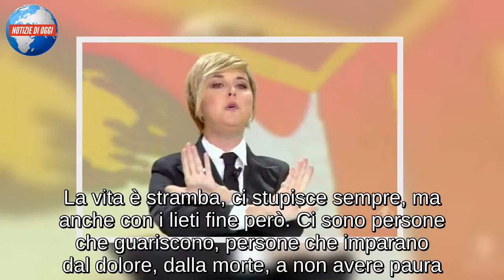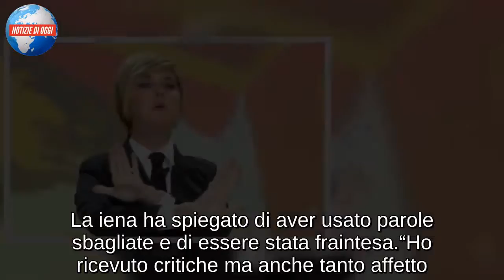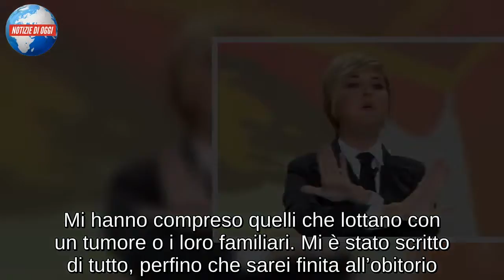Nadia Toffa: “Non ho paura di morire”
Nadia Toffa choc, parla di morte. La giornalista e conduttrice de Le Iene ha rilasciato una lunga intervista ai microfoni di Radio24 durante la trasmissione Uno, nessuno, 100Milan. La Toffa ha parlato della malattia che l’ha colpita e ha parlato anche di morte, spiegando di aver superato la paura di quest’ultima. “Non devo andare da nessuna parte a cercare la felicità, ce l'ho qui, ora. La felicità è l'hic et nunc. Vivo ora, perché sono viva”, ha detto.

E poi ha aggiunto: “Non ho paura della morte. E non vorrei mai sapere quando morirò, perché non saprei che fare. Io voglio vivere la mia vita normale, senza cambiare una virgola. La vita è stramba, ci stupisce sempre, ma anche con i lieti fine però. Ci sono persone che guariscono, persone che imparano dal dolore, dalla morte, a non avere paura. Io non ho più paura di morire”. Nadia Toffa non ha più paura di morire. Ha esorcizzato il terrore della morte e ora, per non rovinare il presente, vive solo il “qui e ora”.
Nadia ha raccontato cosa le è accaduto prima di quel giorno disgraziato a Trieste quando il malore – che allora non sapeva essere il cancro – l’ha colpita. “Viaggiavo su un treno ad alta velocità, non c’erano fermate. C’è stata una fermata molto brusca, che non mi aspettavo – ha detto - Non è detto che il tumore dia dei segnali, per questo è importante lo screening. Stavo benissimo, facevo la mia vita tutti i giorni, come gli altri”.
E ha precisato: “È stato l'inizio di una presa di coscienza: da una sfiga può nascere una sfida. Non sospendere la vita, non farti sconfiggere, dimostra che puoi correre con chi pare andare più veloce di te”. Nadia Toffa è stata brava: in questi mesi ha lottato senza mai mollare, senza mai perdere la speranza né la voglia di vivere. Durante l’intervista torna sul tema “cancro come dono” che l’ha messa al centro delle polemiche. La iena ha spiegato di aver usato parole sbagliate e di essere stata fraintesa.
“Ho ricevuto critiche ma anche tanto affetto. Mi hanno compreso quelli che lottano con un tumore o i loro familiari. Mi è stato scritto di tutto, perfino che sarei finita all’obitorio. Sono preoccupata per i ragazzini. Io sono grande, ho le spalle larghe e so rispondere. Alcuni ragazzini bullizzati non possono farlo". Poi ha ricordato quando ha scoperto di avere una recidiva: “Ho pensato di morire e mi sono messa a piangere. Ho chiamato un amico che con me riesce a ridere e scherzare, anche sul tumore. È tosta. I medici non sono preparati a dire certe cose, forse ci vorrebbero dei corsi. Non è facile dire a una persona che le è tornato il cancro”.